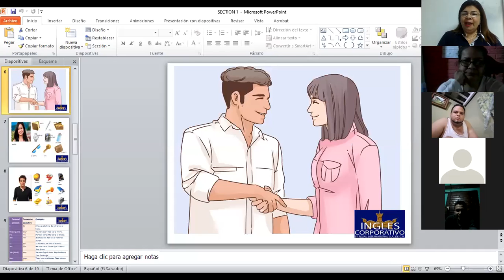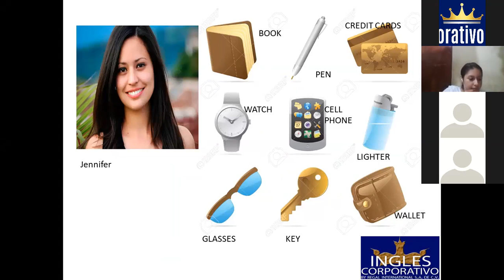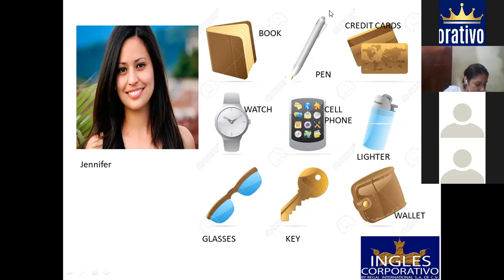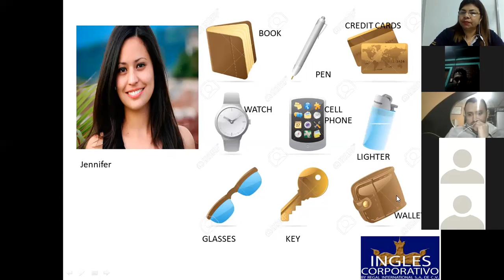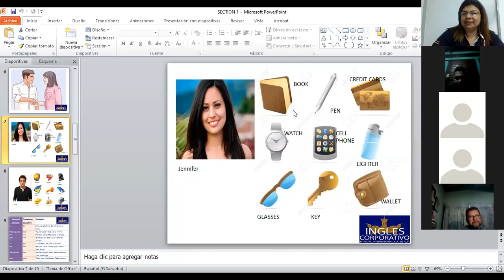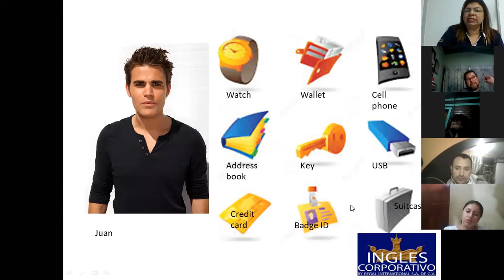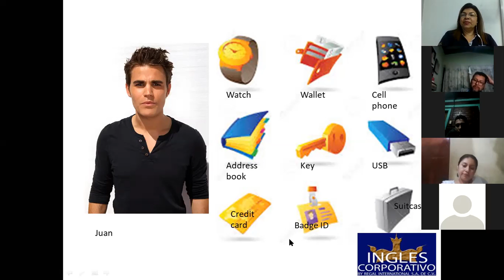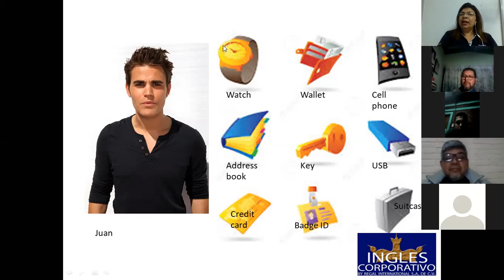Ingles Corporativo-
Inglés Corporativo-What's in her bag-9pm